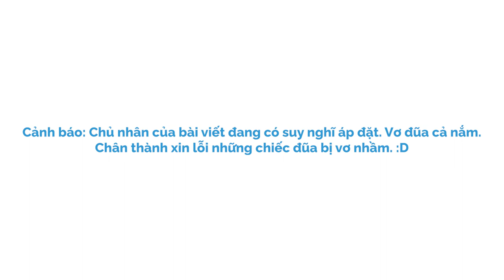Khi nào thì "ĐẾN TUỔI LẤY VỢ?" | Myhangu | TÂM SỰ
Một số người nói rằng Đàn ông cưới vợ sớm vì sự mong muốn hay đúng hơn là ràng buộc của gia đình. Châu Á mình là vậy. Mình thực tình cũng nghe mà chẳng mấy đồng ý mà thông cảm lắm. Khi việc dùng Tinder, Okecupid để hẹn hò, rồi FWB tình một đêm các thứ đã được bình thường hoá đến mức phổ biến như thế, mà các anh lại còn có tư tưởng truyền thống vậy sao? Tại sao các anh không thực lòng mình mà nói rằng Con chưa sẵn sàng với bố mẹ. Các ông bà muốn có cháu bế. Oke.
Đó là các ông bà quên nói tiếp, với điều kiện là cháu cưng có đủ cả bố lẫn mẹ đứng cạnh dựa vào nhau nhìn ông bà với ánh mắt hạnh phúc âu yếm yêu thương. Giống như cảnh phim quảng cáo trên TV ngày Tết ấy. Đúng rồi. Sum vầy hạnh phúc yêu thương. Chính nó. Chứ không phải cảnh cháu ông bà chưa kịp lớn thì bố mẹ nó đã ly hôn.

Kênh Spiderum Giải Trí đã có Podcast, nghe tại đây:
Bài viết: Khi nào là "đã đến tuổi" lấy vợ?

Những nội dung liên quan:
Niềm hạnh phúc nho nhỏ...

 • Niềm hạnh phúc nh...
Chúng ta có nhất thiết phải HẠNH PHÚC không?

 • Chúng ta có nhất ...